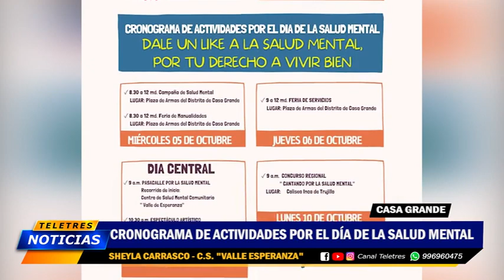🟡CASA GRANDE - ACTIVIDADES POR EL DIA DE LA SALUD MENTAL🔵